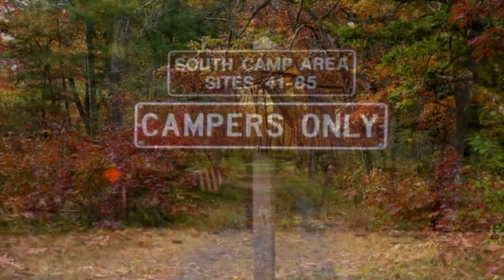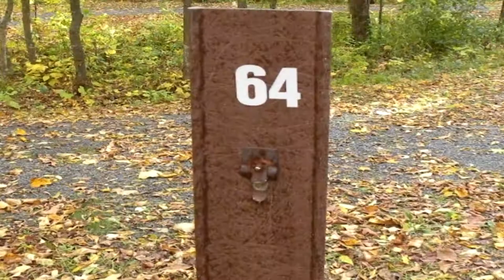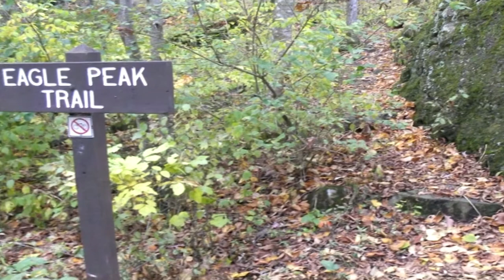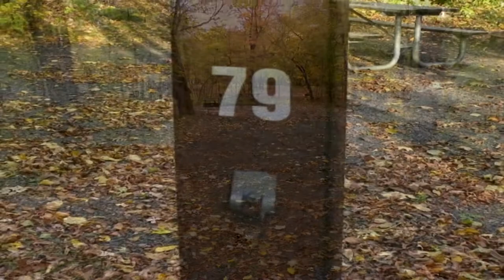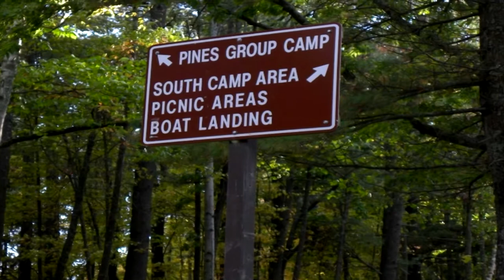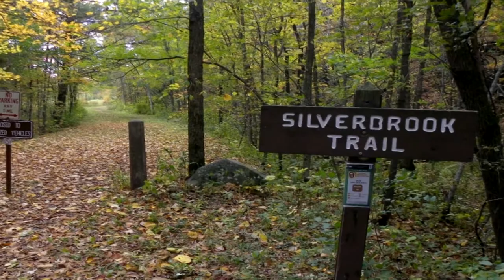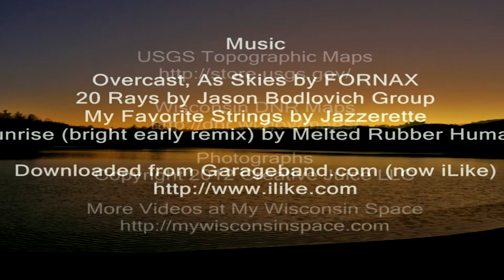Interstate Park Campsites 41-85, Saint Croix Falls, Wisconsin